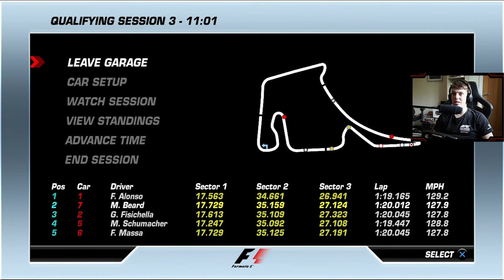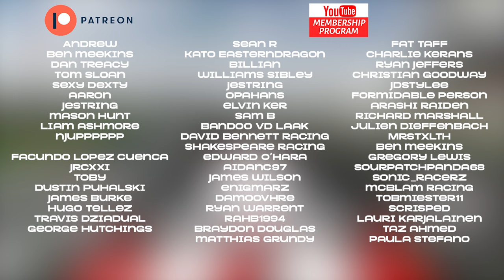The hardest F1 series is back! F1 CE Career (Part 48)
F1 is back for the German GP, after a short hiatus can we return with a big result?

FAQ’s:
Favourite driver: Lewis Hamilton, Lando Norris, George Russell
F1 23 AI: 104
F1 23 Assists: None
Wheel: Fanatec CSL GT DD w/ Formula V2 Rim
Rig: Trakracer TR120